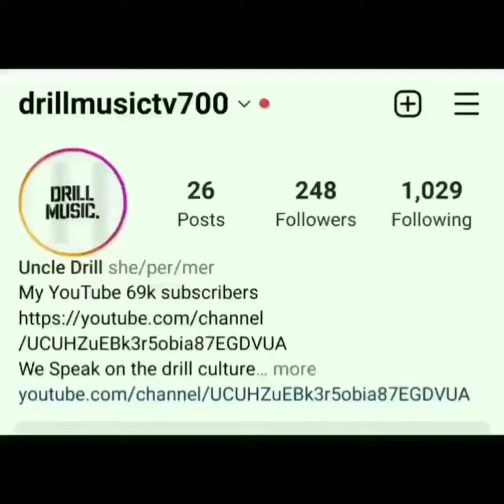Oblock Munna Mond say pick a side now because he up next